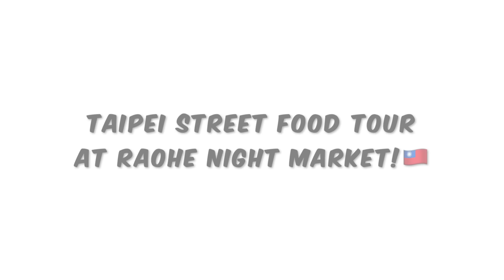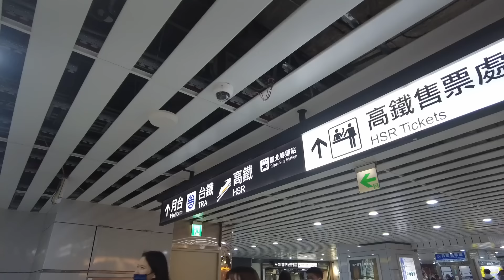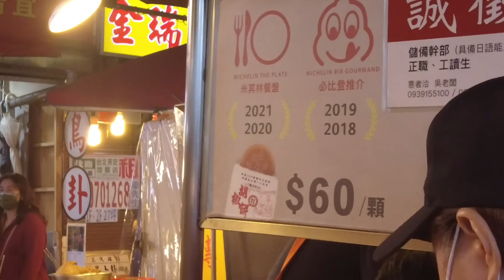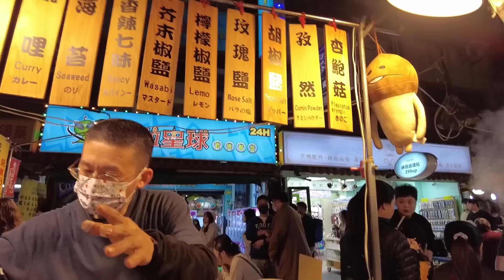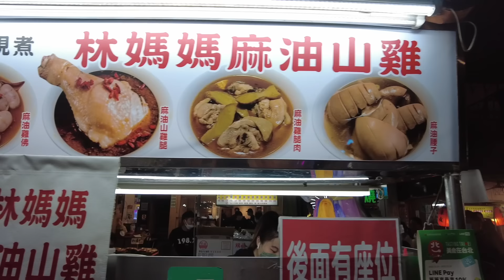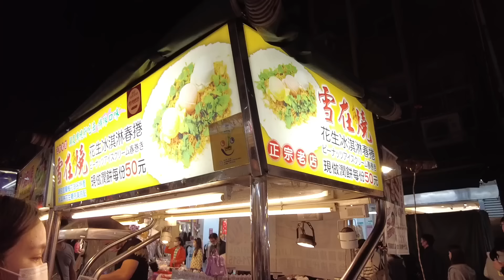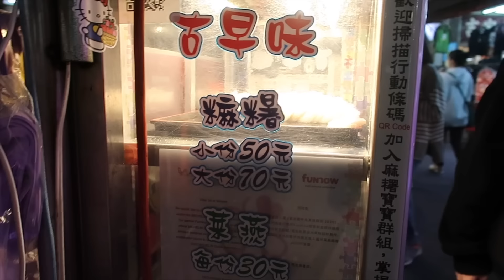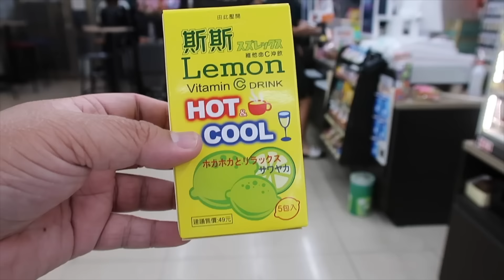Taipei Street Food Tour at Raohe Night Market! 🇹🇼 | JM BANQUICIO